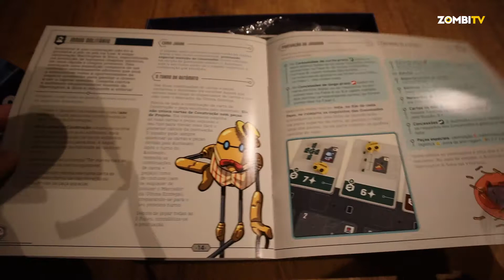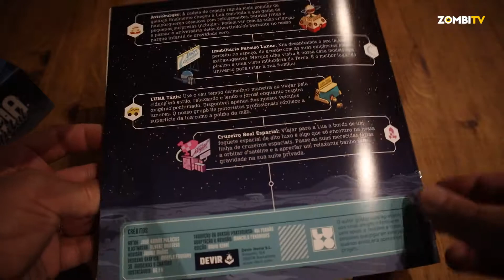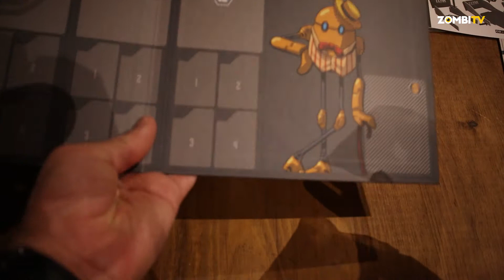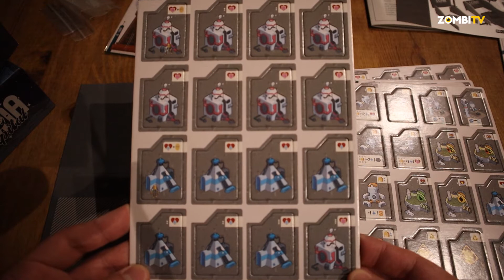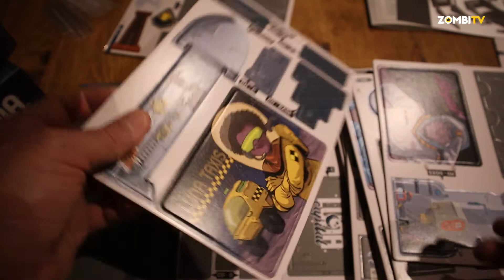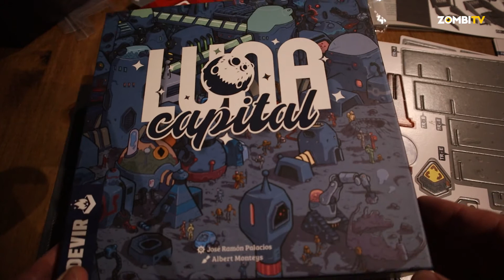LUNA CAPITAL (Unboxing) | BOARD GAME | ZOMBI TV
O novo jogo da Devir é uma agradável surpresa com componentes de "outro mundo"

zombitvpt
zombitv
nerd
geek
nerd portugal
geek portugal
nerd brasil
geek brasil
luna capital
card game
board game
table top
jogos de tabuleiro
jogos de mesa
games
gameplay
regras
unboxing
componentes
devir